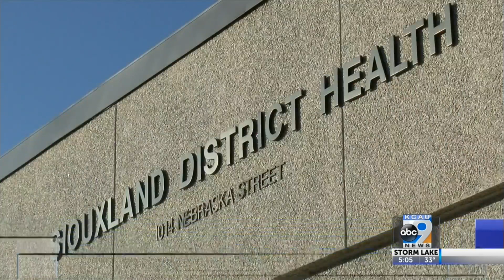Contact Tracing Effectiveness